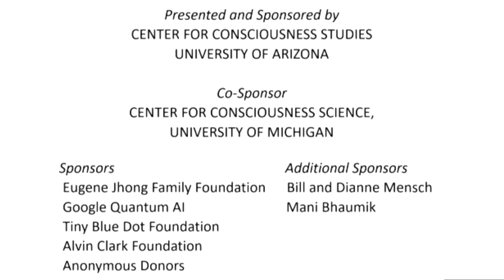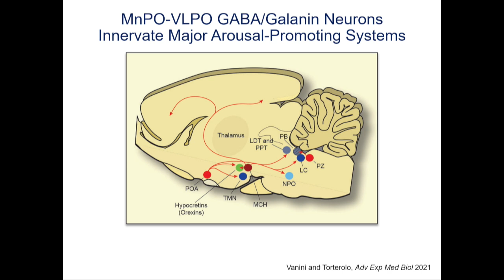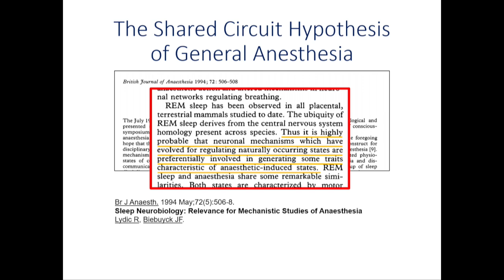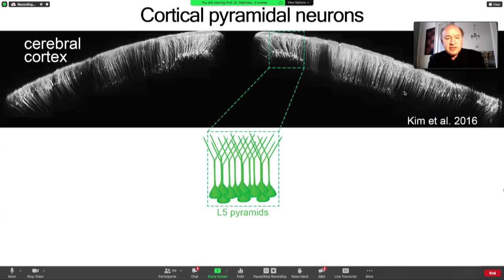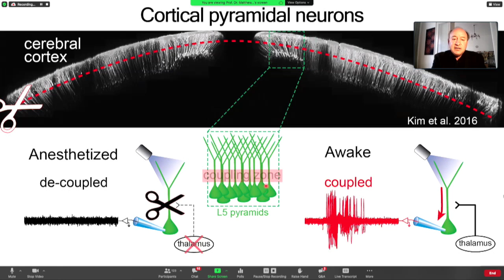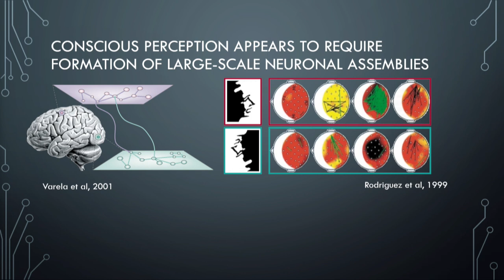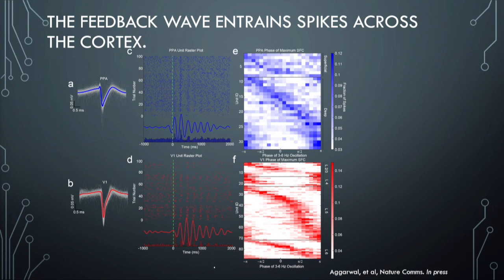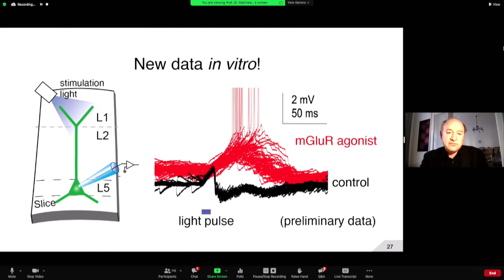TSC2022 - Plenary 1 - Sleep, Wakefulness & Anesthesia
Sleep, Wakefulness and Anesthesia  -
Giancarlo Vanini, Matthew Larkum, Alex Proekt

The Science of Consciousness Conference  - Tucson (April 18-22, 2022)
Plenary 1
Giancarlo Vanini, University of Michigan;
Matthew Larkum, Humboldt University;
Alex Proekt, University of Pennsylvania;
Chair, Bruce MacIver, Stanford University

The Science of Consciousness Conference - April 18-22, 2022
The Center for Consciousness Studies - consciousness.arizona.edu